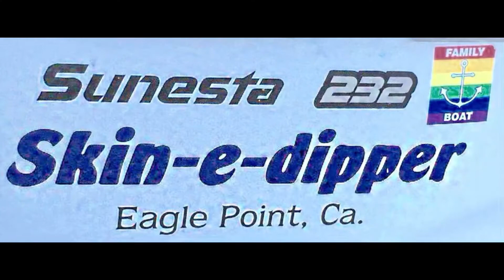Fifth of July 2021…Wake boarding and water skiing behind “The Skin-e-dipper”, Chaparral Sunesta 232.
Fifth of July 2021…
Wake boarding and water skiing behind “The Skin-e-dipper”, Chaparral Sunesta 232.
• Toodling around on “The Point” - 1934 GarWood split-cockpit 16-foot runabout.
• Working today from noon until 7 PM.
• A beautiful morning with no wind and the surface of the lake is like glass.
• Our overnight weather station low was 60°F, although the local weather forecasting service says it was 49°F overnight. We are headed towards about 80°F today.
7/5/2021, Monday at 7:15 AM
Allen Carrier Paul D Jacoy William Wickwire